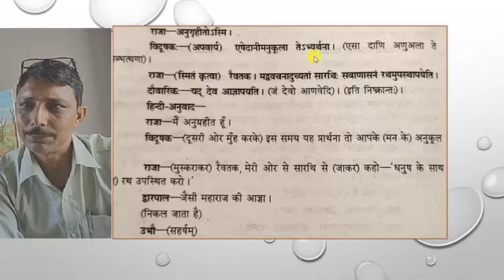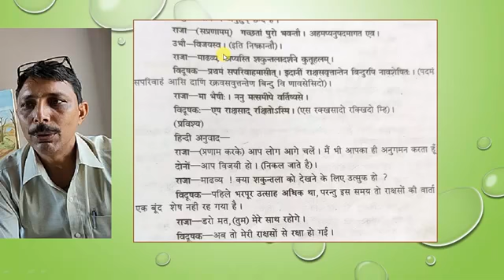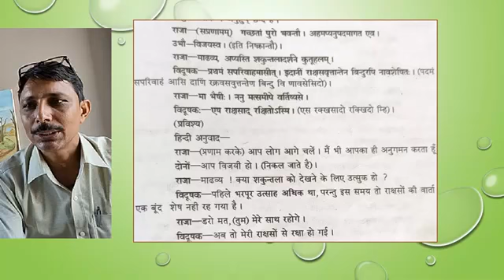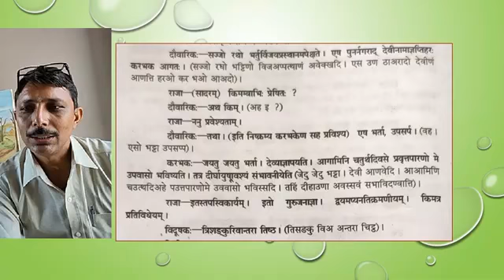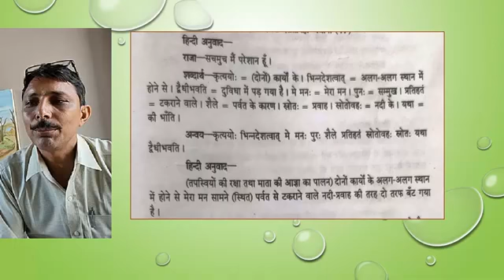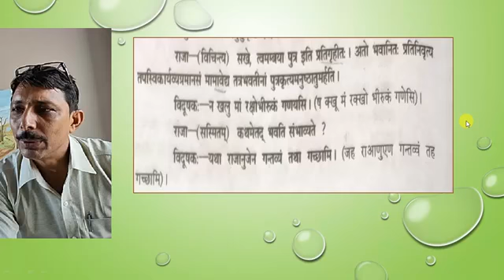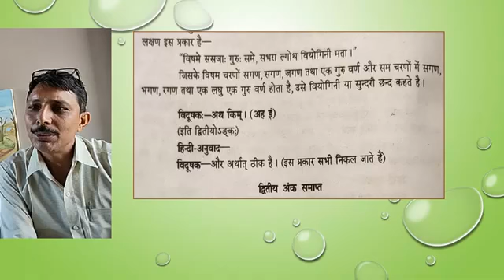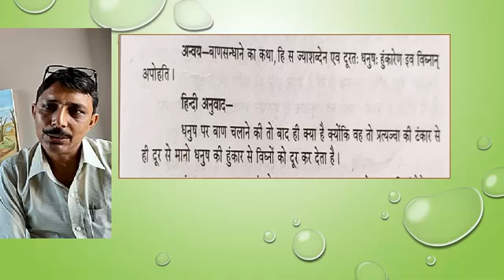बी ए भाग 2 अभि १६ से १८ तक By Dr R.C.Saini